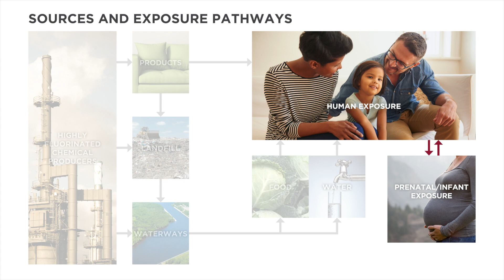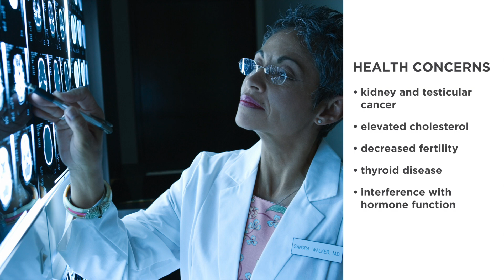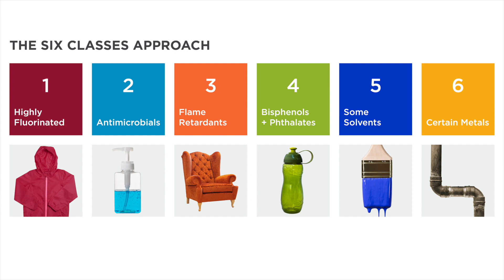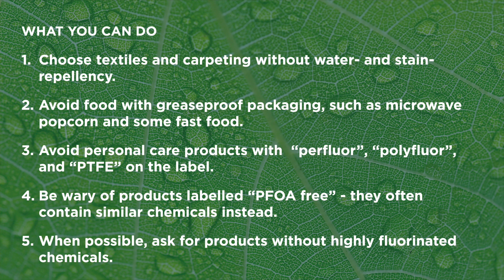PFAS or Highly Fluorinated Chemicals | Six Classes four minute videos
PFAS or highly fluorinated chemicals provide stain- and water-repellency in many consumer products and building materials but they can be harmful. Learn how to reduce their use to improve health and environment worldwide.

Subtitles are available in English, French, Japanese, and Spanish.